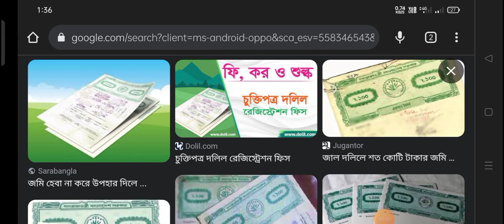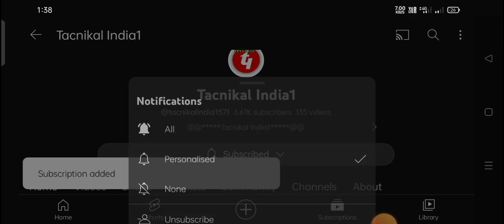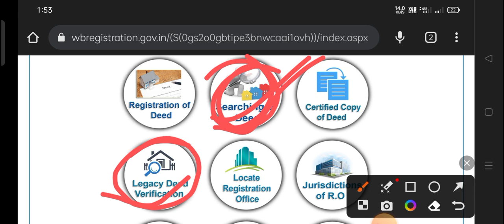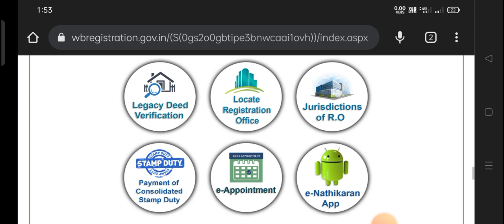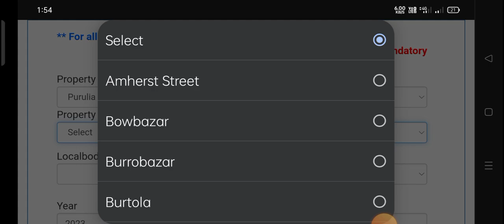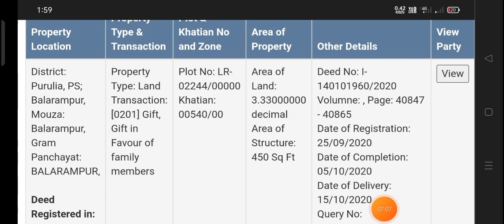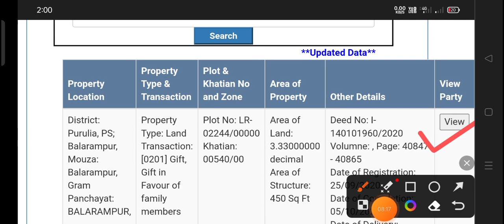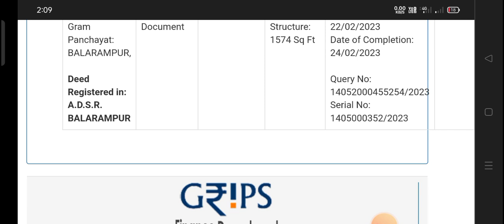Old deed search and download l land record deed download online l যেকোনো পুরাতন দলিল বের করার নিয়ম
your Queries.

online deed search and download.